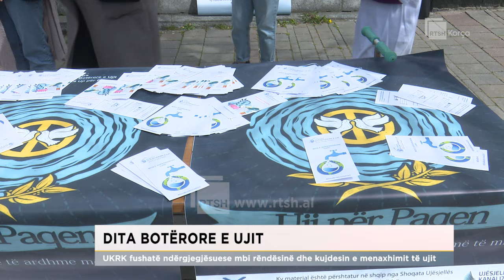Dita Botërore e Ujit/ UKRK fushatë ndërgjegjësuese mbi rëndësinë dhe kujdesin e menaxhimit të ujit